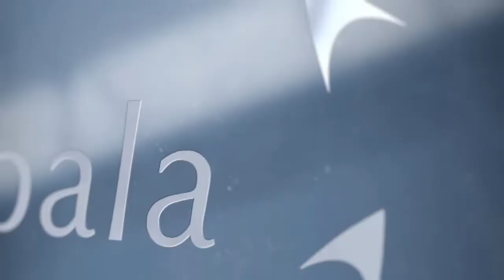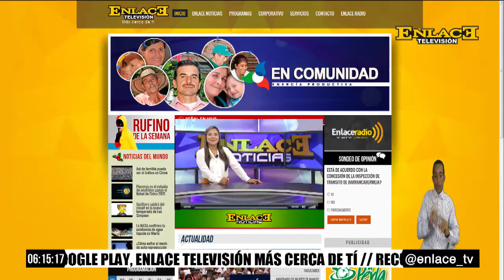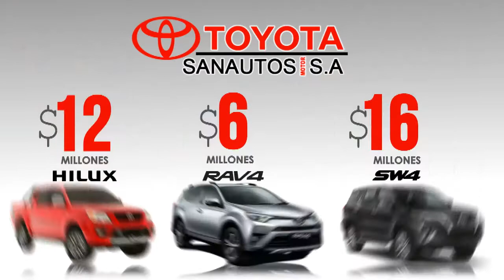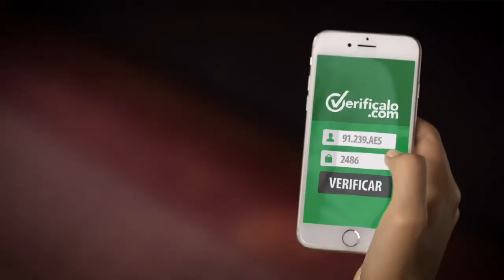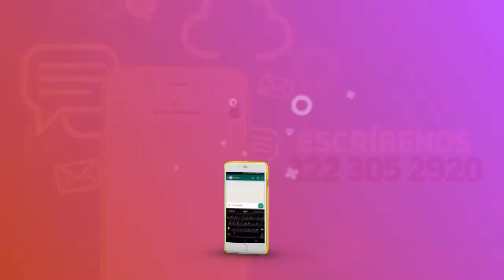ENLACE NOTICIAS EMISIÓN 6:00 PM JULIO 6 DE 2017